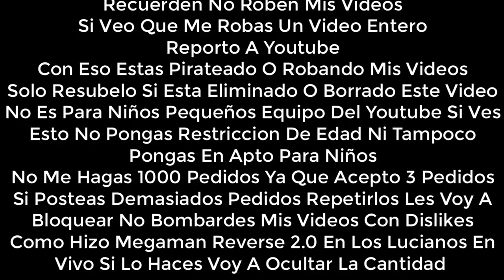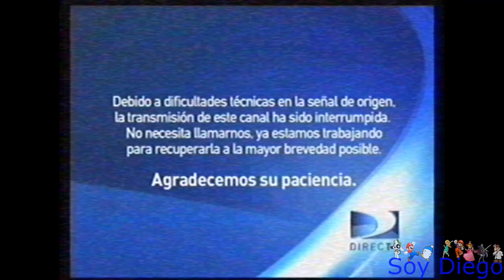[FALSO] Nickelodeon hackea a Cartoon Network (Latinoamerica, 2013, Remake)